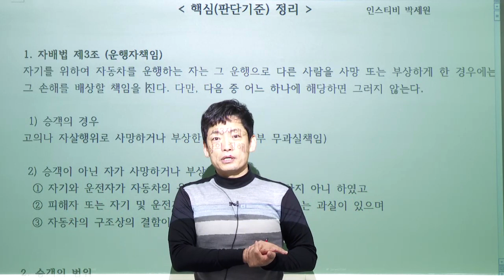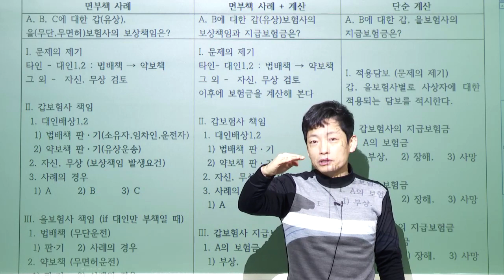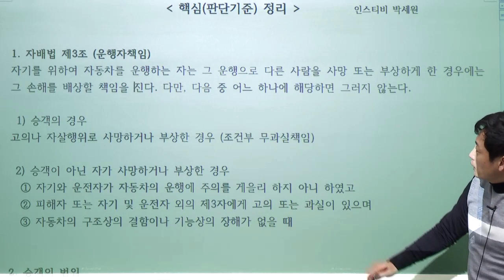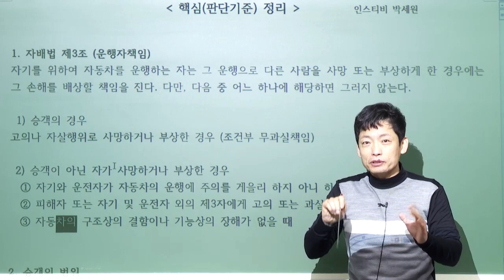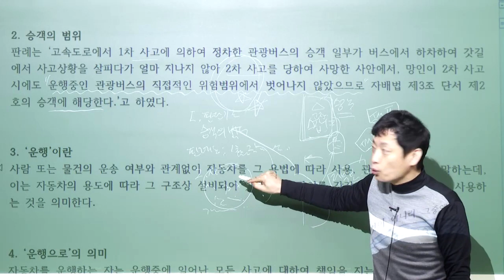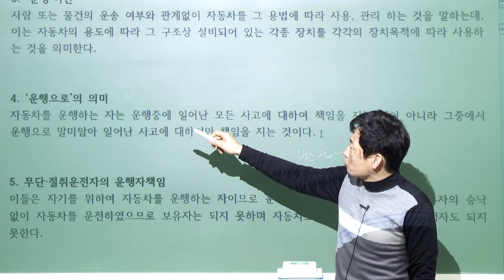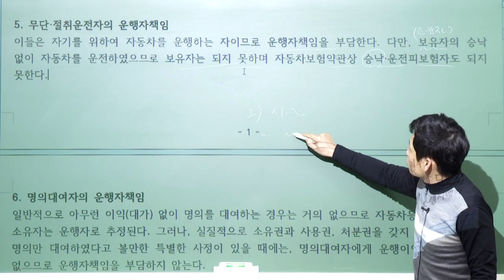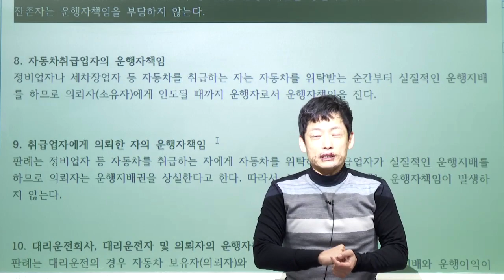[2021] 2차 박세원의 자보대인 선행 문제풀이(판단기준정리, 답안작성방법, 면부책·계산문제풀이)